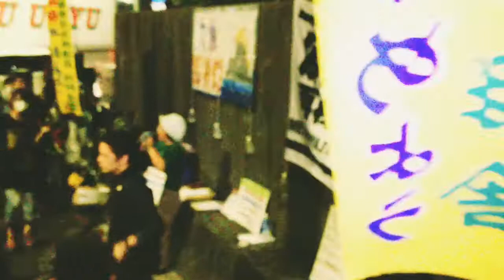2013.09.20 官邸前抗議行動：たんぽぽ舎 & ドラム隊 〈財務省上〉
2013年9月20日 毎週金曜日恒例の「首相官邸前抗議行動」

「財務省上」交差点での「たんぽぽ舎」と〝ドラム隊〟のコラボレーション。

iPhone 4S で撮影。